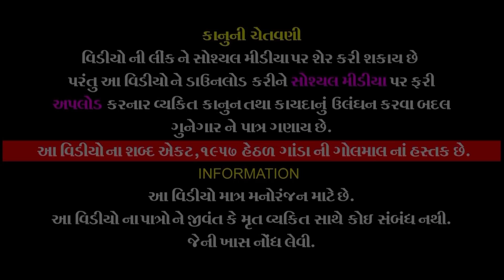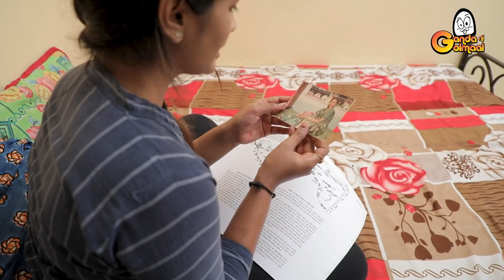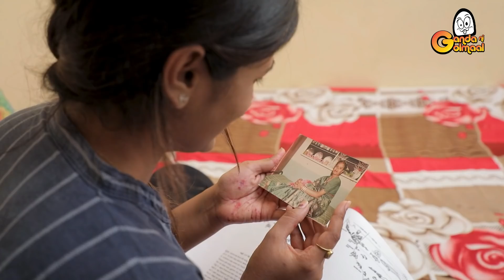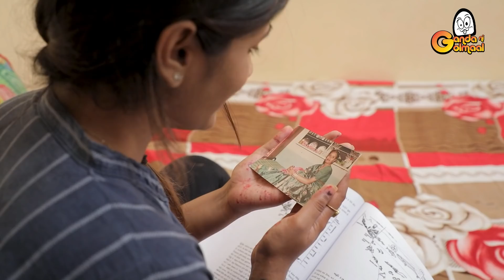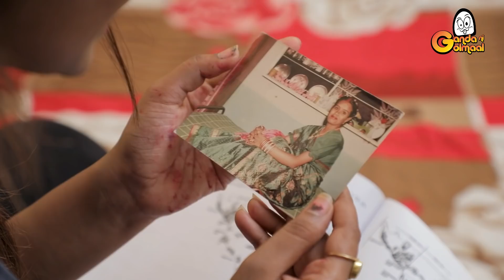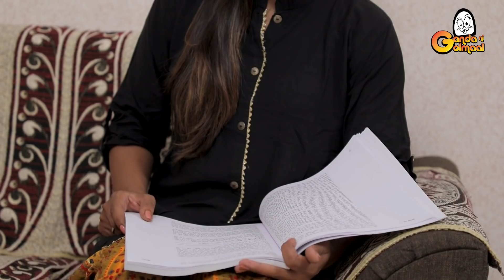સાવકી માં ને દશામાં નો પરચો || Savki Ma Ne Dasha Ma No Parcho || Gujarati Film || Dashama Nu Vrat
Ganda Ni Golmal presents...

👉🏻 Artist - Avni Parmar , Nikita Patel , Mahesh Kotecha , Shraddha Mankad , Dhara Patel
👉🏻 Camera - Bhavesh Ramani , Bharat Sharesa
👉🏻 Editing - K K Films - Ketan Parekh
👉🏻 Makeup - Priyanka Rajput
👉🏻 Story - Kishor Thakkar
👉🏻 Recording - Vraj Audio (Rocky Jesing)
👉🏻 Director - Ketan Parekh
👉🏻 Producer - Paresh Chandarana

✫ © All Copyrights Reserved to Ganda Ni Golmaal